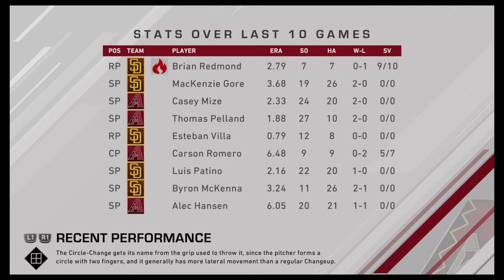4 Games Vs SD Padres @ Petco Park